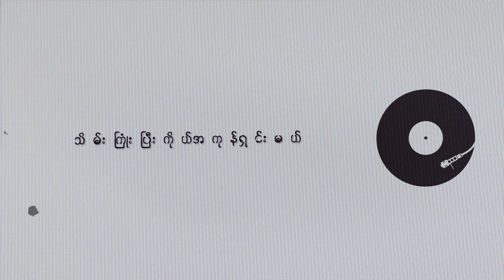ချစ်တာကို (chit tar ko ) - အနိုင် (လွှမ်းမိုး) hlwan Moe [full version]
ဘာမှမလုပ်ပါနဲ့ကွယ်
ခေါင်းကနေခြေသလုံးထိ သနပ်ခါးတွေ
လိမ်းပြီးတော့နေပါအချစ်ရယ်
ချစ်တာကို

သီချင်းသွင်းရက်ကိုယ်အားတယ်
စျေးခြင်းတောင်းကိုယ်တိုင်ဆွဲကာ
ဝယ်ခြမ်းမယ်
ထမင်းဟင်းလည်း ကိုယ်ချက်ကျွေးမယ်
ချစ်တာကို

အေးအေးကလေးနေစမ်းကွယ်
မင်းမလုပ်နဲ့အိမ်အလုပ်တွေ
ပင်ပန်းတယ်
သိမ်းကြုံးပြီးကိုယ်အကုန်ရှင်းမယ်
ချစ်တာကို

သည်းလွန်းတယ်ဆိုကြပါစေ
ဇနီးချောလေးသည်တစ်ယောက်ထဲပေါ့
အလိုလိုက်မယ်
အရိပ်တကြည့်ကြည့်ကိုယ်ကြည်နူးတယ်
ချစ်တာကို

If any sound track owner or photographer has an issue with any of the uploaded videos please contact me and I will sure make remove or some knds of action immediately. Thank you!